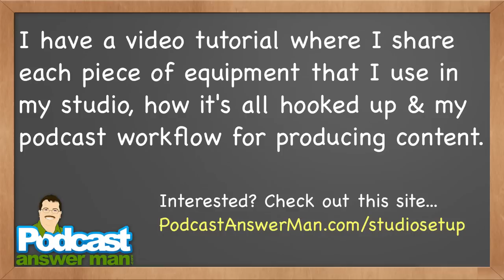Podcast Equipment - Studio Redesign 2010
In this video, I show a time lapse of my latest studio redesign.  If you are interested, I have a video tutorial where I share every piece of equipment that I use, how it's all hooked up, and my typical podcast production workflow.